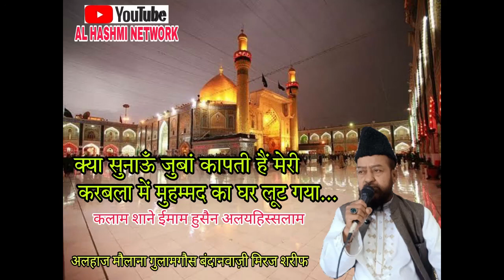KYA SUNAUN ! KALAAM !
KYA SUNAUN  ! KALAAM ! BY AL HAJ MAULANA GULAAM GAUS BANDANAWAZI !

MUHARRAM 2021 ,

URDU - 1443 HIZRI